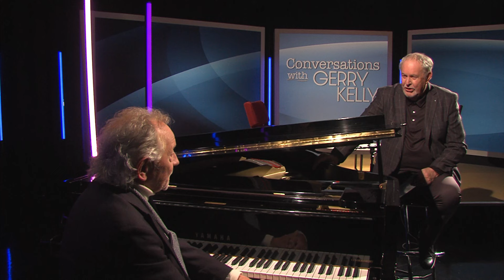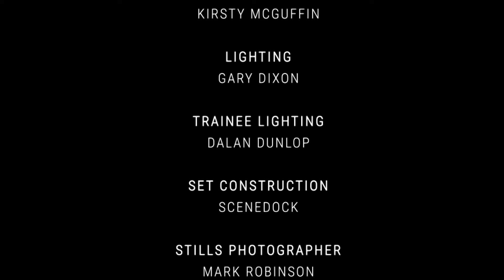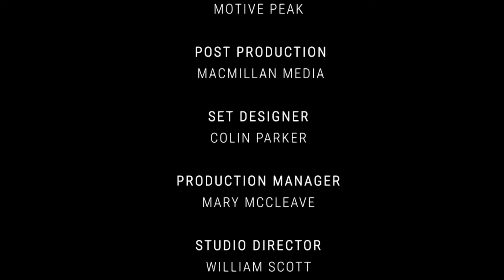Conversations with Gerry Kelly - Phil Coulter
In this one hour Special, Gerry’s guest tonight is Phil Coulter, one of Ireland’s foremost composers and songwriters. In a career that has spanned 6 decades, Phil has written songs for everyone from Cliff Richard to Sinéad O’Connor, from Elvis Presley to the Dubliners, from the Bay City Rollers to Billy Connelly,  amassing over 100 silver, gold and platinum discs along the way.

Tonight, Phil performs many of his hits and gives Gerry an intriguing insight into how they came about. For example, he explains how he had to forensically chose the lyrics for ‘The Town I Love So Well’ in case it would be seen - in his own words -  as just another ‘rebel song’

How intricate it was to write the rugby anthem ‘Ireland’s Call’ to ensure that no one, North or South, would be offended by the sentiments.

Throughout the programme, Phil teases us with many of his hits from the emotional ‘Scorn Not His Simplicity’ to the Bay City Rollers raucous ‘Shangalang’

Tonight’s show is a privileged insight into the personal and musical mind of the Maestro that is Phil Coulter.